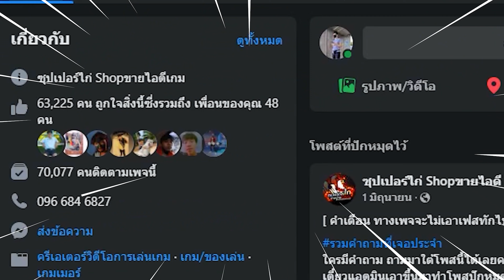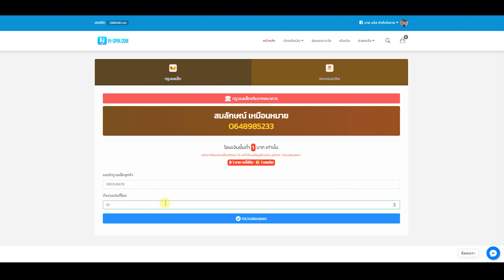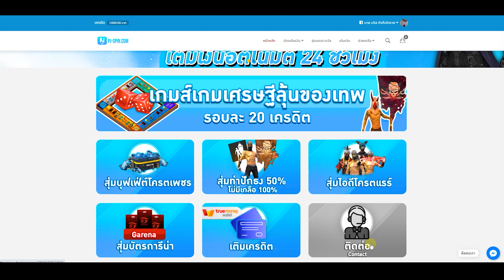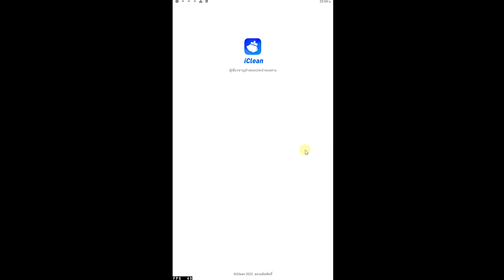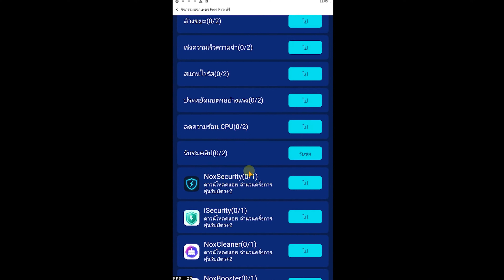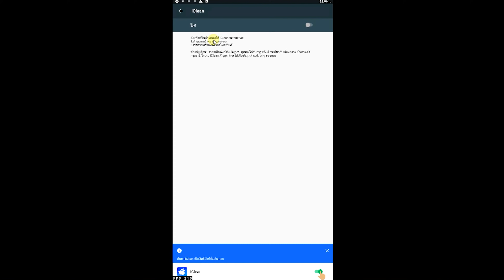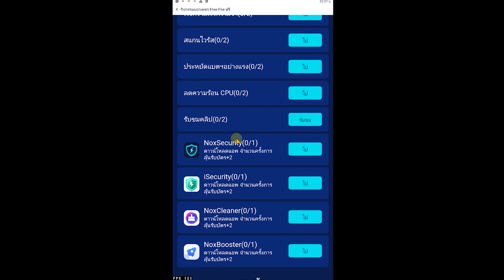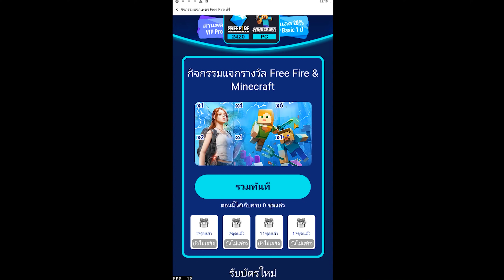Free Fire สอนรับเพชร 2,420 เพชรฟรีๆ💎(แอฟ iClean)✅ปี2022 ได้จริง100%✅ รีบดูด่วน🔥(4K) [FFCTH]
3. บอกเหตุผลว่าทำไมถึงอยากได้
4. เม้น UID และ FB

✅ลิ้งเพจซุปเปอร์ไก่ Shopขายไอดี